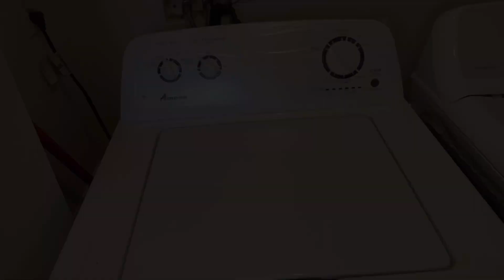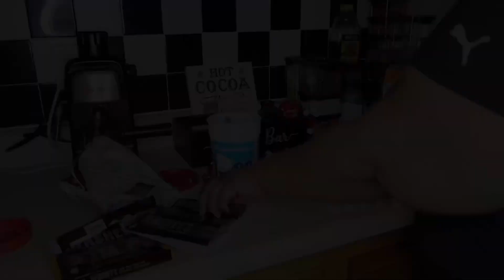Sunday Reset Clean putting down my rug Cooking Getting over my Depression